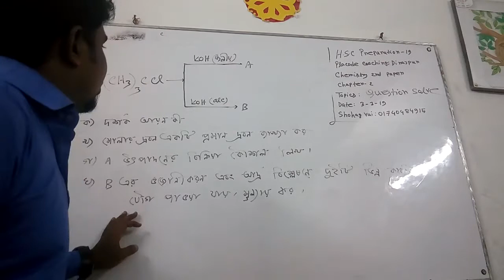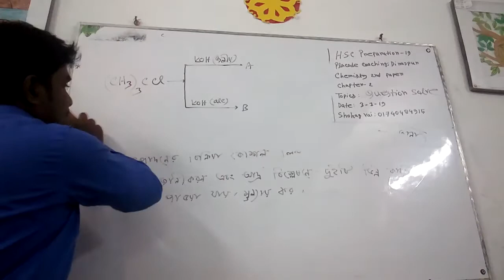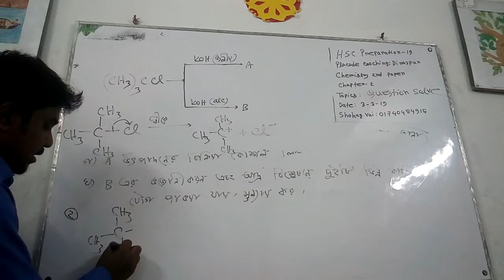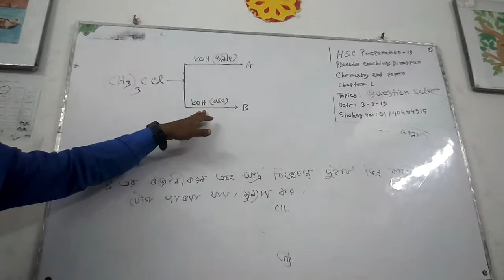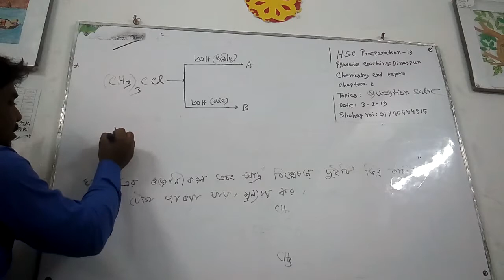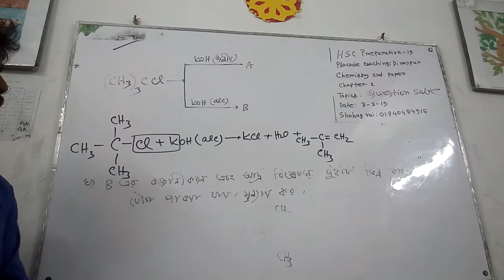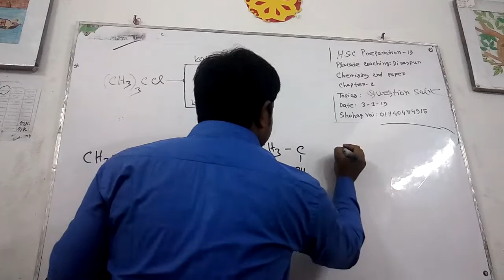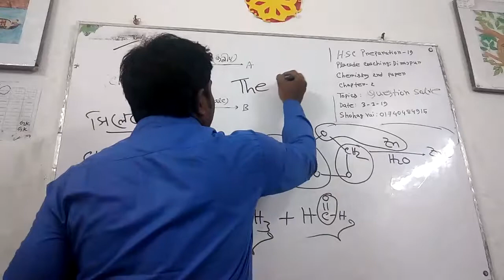HSC Chemistry 2nd paper, chapter-2(Organic Chemistry),Question solve,সোহাগ ভাই-০১৭৪০৪৮৪৯১৫